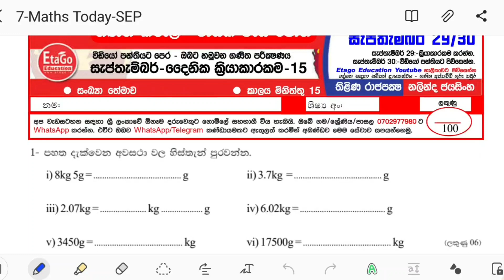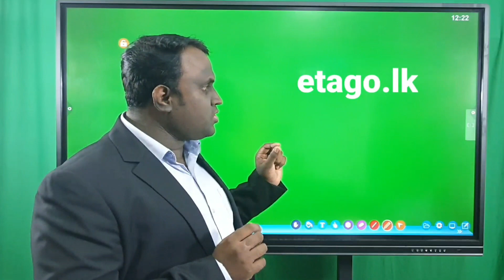Grade 07| Ganitha kirula Sep:29,30 | Maths Today | With Ganitha Appachchi Thilina Rajapaksha |etago